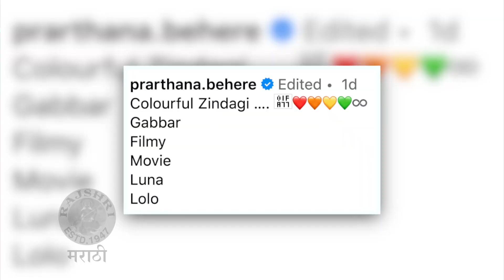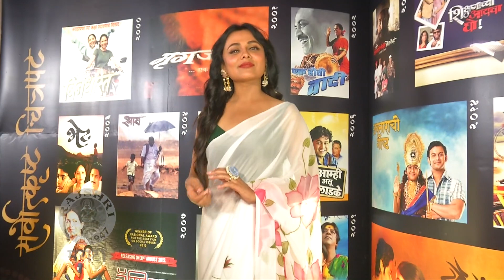प्रार्थनाच्या पेट्सची फिल्मी नावं ऐकाच | Prarthana Behere Having Fun Time With Her Pets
अभिनेते प्रार्थना बेहेरे तिच्या पेट्ससोबत धमाल करतेय यासोबत त्यांची फिल्मी नावं सध्या चाहत्यांचं लक्ष वेधून घेतायत. पाहूया याची खास झलक.